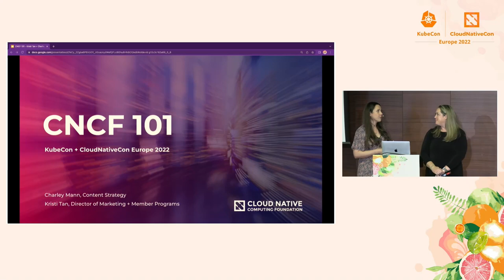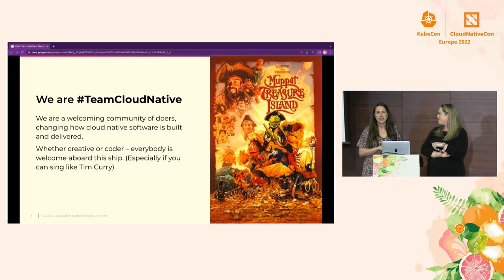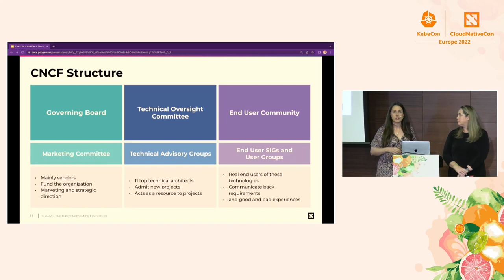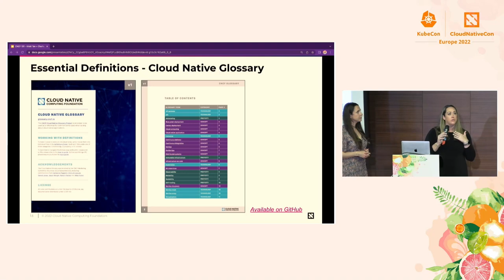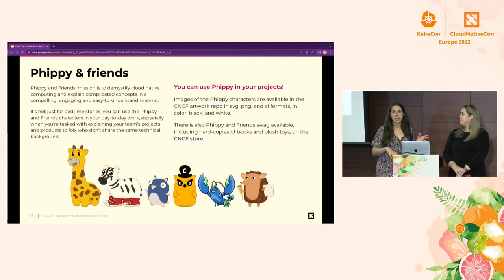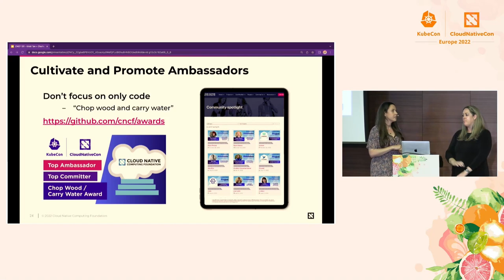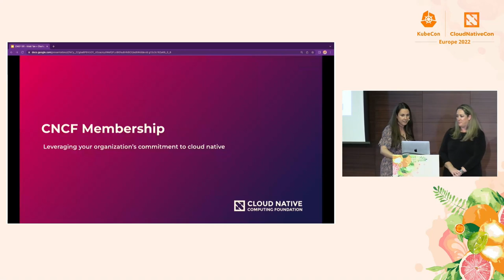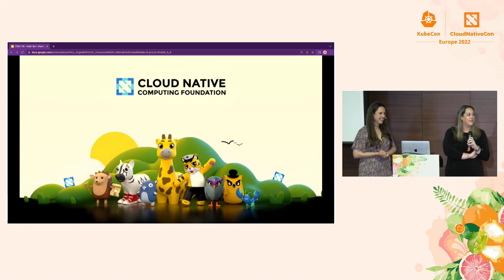CNCF 101 - Kristi Tan, The Linux Foundation & Charley Mann, Cloud Native Computing Foundation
Join us as we take a deep dive into CNCF 101, a great place to learn more about the foundation and how you can get involved. In this session, we'll take a look at the foundation at the basic level and explore the various engagement opportunities whether you are a student, an active participant, or somewhere in between.